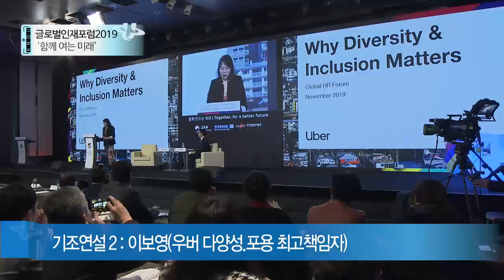[2019 방송대 소식] 글로벌인재포럼 2019 미디어 파트너 방송대학TV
방송대학TV가 미디어파트너로 선정되어 진행된
글로벌 인재포럼 2019 '함께 여는 미래'가
11월6일 그랜드 워커힐호텔에서 개최되었습니다.